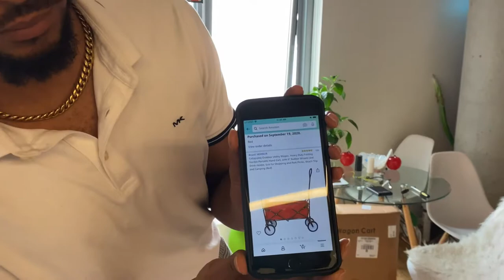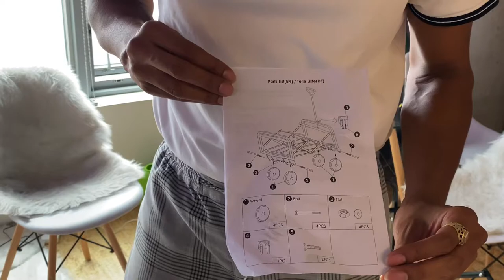I Purchased The Cheapest Collapsible Wagon On Amazon - Unboxing and Assembly (Under $85)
Hembor brand collapsible utility wagon sold on amazon for under $85 at the time of purchase. In this video I will unbox and assemble and give commentary about my experience. Things went fairly well in my opinion, but let this video help you decide if this wagon is the right option for you.

Since filming I have used frequently to tote things to and from the car as well as to the dumpster. I'm sure when the weather clears up a bit more I will also use it for outdoor activities. So far I give it a 5 out of 5 in its price range, but maybe a 3.5 or 4 out of 5 overall. It has more than gotten the job done, but here is a list of pros and cons:

pros:
- Great price
- gets the job done
- folds compact for easy storage
- fast assembly time (8 minutes)

cons:
- handle clip is fragile
- needs a bedding panel
- cheap material makes me question durability
- exposed metal parts scratch walls very easily when bumping into them
- could use a way to keep it closed so it doesn't open when I try to move it after I collapse it.

Would I order again and recommend, yes, but I would honestly consider a more premium cart now that I realize how much I use it.
Hembor Wagon